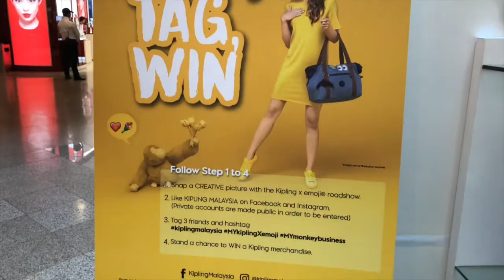Kiplings Roadshow @ Mid Valley| Kiplings路演在山谷中部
KIPLING Malaysia, the fashion bag brand and Department of Wildlife and National Parks Peninsular Malaysia (PERHILITAN) are joining their efforts to raise awareness and reduce consumer demand for White-Handed Gibbons (Hylobates Lar) as pets called The Kipling Initiative.

The White-Handed Gibbon is classified as Endangered (EN) on the IUCN Red List and listed on Appendix I of Convention on International Trade in Endangered Species (CITES) and listed as Totally Protected Species under Second Schedule Wildlife Conservation Act 2010.